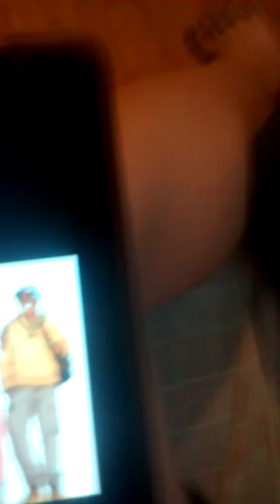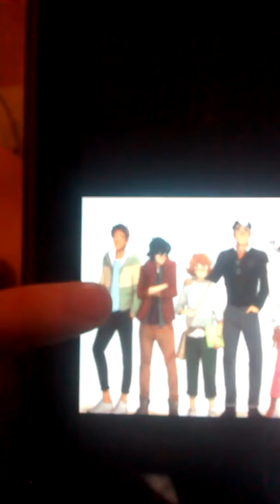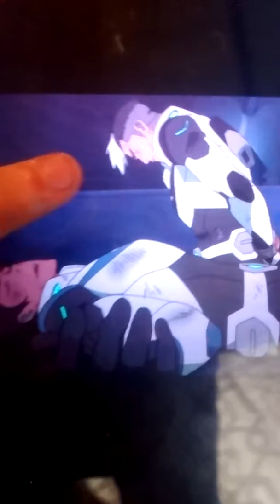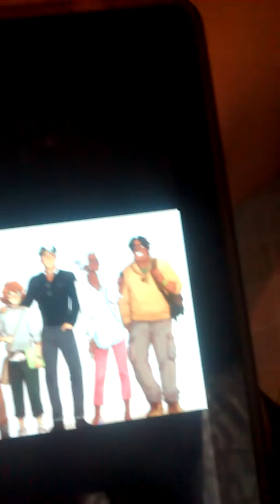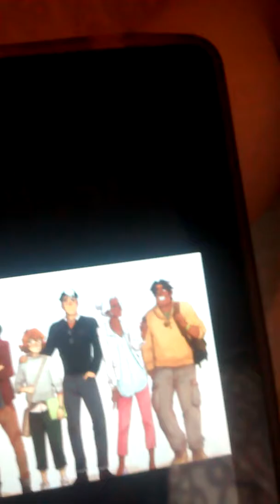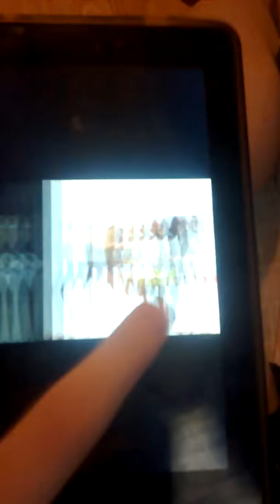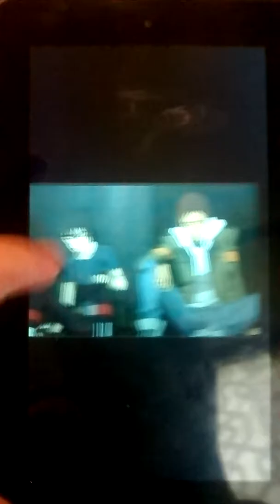My brother guessing the Voltron characters.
It's so funny what my brother said for most of the character names I died laughing. Then we got into a argument over some of the stuff. Hope y'all liked the video.